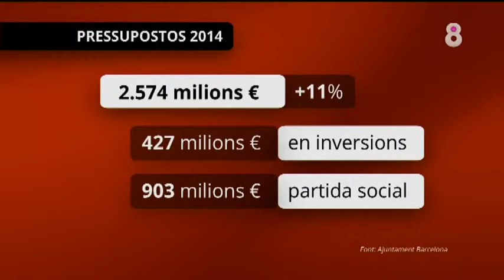Xavier Trias a 8 al dia amb Josep Cuní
El mateix dia que el plenari municipal ha votat el pressupost de l'Ajuntament per al 2014, l'alcalde Xavier Trias explica a Josep Cuní que la necessitat que la ciutat disposi d'uns pressupostos que augmenten la inversió en més de 400 milions d'euros l'ha portat a recórrer a una moció de confiança.